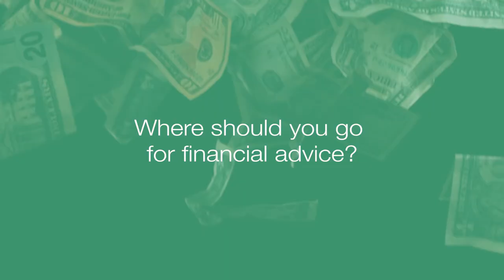Perspectives on Financial Literacy - Professor Karl Moore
Check out what McGill Professor Karl Moore has to say about financial literacy, millennials and student debt.